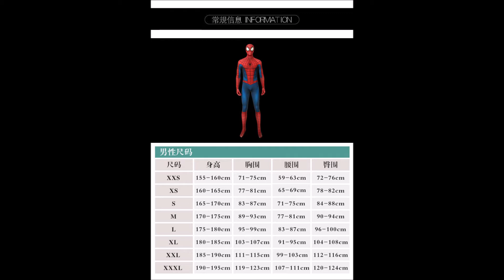ชุดสไปเดอร์แมน Spider Man Manles Peter Parker Costume (Pre Order รอสินค้า 2 อาทิตย์)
ชุด ผลิตจาก ผ้าใยสังเคราะห์
ประกอบด้วย ชุด หน้ากาก

/BoxCat Games - Mission/